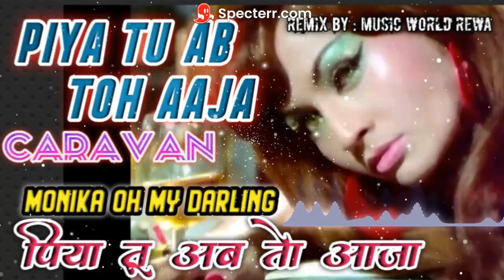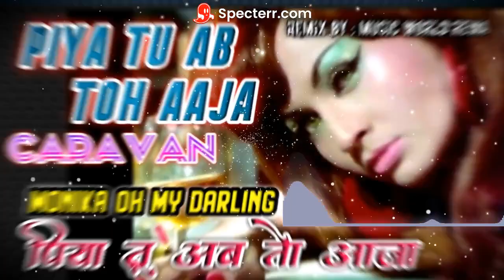Piya Tu Ab Toh Aaja/Club Remix/Monika Oh My Darling/Helen/Asha Bhosale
srtmix, dj songs, dj remix song, dj song, remix, remix songs, new version, song, old song remix, piya tu ab to aaja, piya tu ab to aaja remix, piya tu ab to aaja song, monika oh my darling song, monika o my darling, dj, hip hop
Piya Tu Ab Toh Aaja | Club Remix | Monika Oh My Darling | Helen | NG EDITING

Piya Tu Ab Toh Aaja | Club Remix | Monika Oh My Darling | Helen

Piya Tu Ab To Aja" (Hindi: पिया तू अब तो आजा, English: Come to me now, my love) is a song from the 1971 Hindi film Caravan. It is considered the quintessential cabaret item number by Helen.[1] The song was sung by Asha Bhosle and R.D. Burman. It was composed by R.D. Burman with lyrics by Majrooh Sultanpuri. Music scholar Nilanjana Bhattacharjya identified "Piya Tu Ab To Aja" as one of the culturally important Hindi film songs.[2] The song has also been called "the catalyst" that made "Asha [Bhosle] the queen of cabaret numbers".[3]

"Piya Tu Ab To Aja"

Song by Asha Bhosle, R.D. Burman
from the album Caravan
Released
1971
Genre
World Music, Filmi, pop-folk
Length
5:25
Label
Saregama-HMV
Songwriter(s)
R.D. Burman (music), Majrooh Sultanpuri (lyrics)
Producer(s)
R.D. Burman

The song was later released as part of the video Raat Ki Rani (1987), a compilation of Helen's different cabaret numbers.[6] Asha Bhosle recorded a new version in 2003 for the Kronos Quartet album You've Stolen My Heart: Songs from R.D. Burman's Bollywood.[7] It also appears on the compilation album The Very Best of Asha Bhosle, The Queen of Bollywood. Composer Lesle Lewis released a remix of the song on his 2003 album Special Appointment Club Hits[8] while R.P. Patnaik produced a Telugu version for the 2008 film Swagatam. Pritam also sampled it for his song "Parda" on the Once Upon a Time in Mumbaai soundtrack.[9] "Piya Tu Ab to Aja" is also a frequent choice of television performers. In 2008, actress Amrita Arora danced to the song on the reality programme Chhote Ustaad.[10] Amrita Moitra, a contestant on Zee TV's Dance India Dance, performed a mujra version of the song during the second season. The number is referenced briefly during the song "Dhoom Tanaa" from Om Shanti Om when Deepika Padukone, dressed in a gold bikini ensemble, dances in a cage.[

🎧 Use Headphone 🎧

Please LIKE👍 My Videos, It Will Always Motivates Me !!!

 Song- Piya Tu Ab Toh Aaja
 Artist-  Asha Bhosle , RD Burman